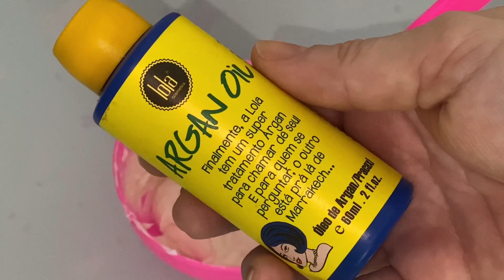PROGRESSIVA CASEIRA, ALISA E ESPELHA CABELO SEM DANIFICAR OS FIOS - QUANTO MAIS USA MAIS LISO FICA!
★COMPRINHAS